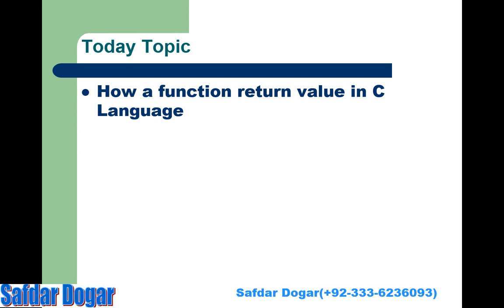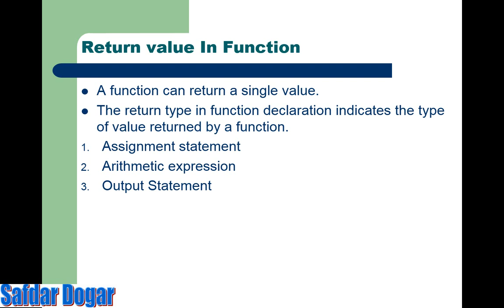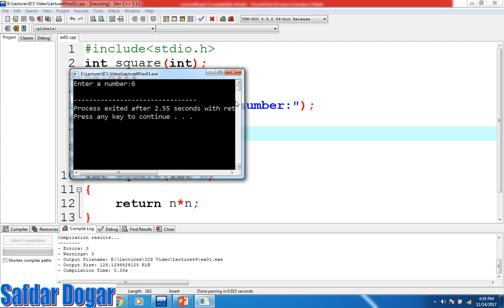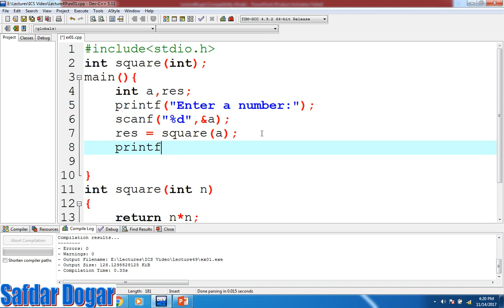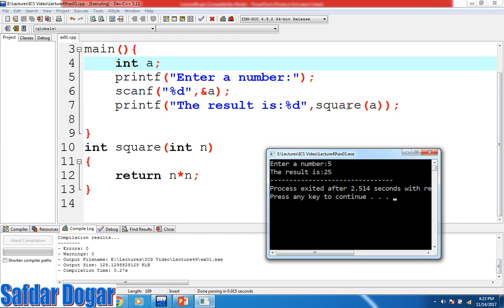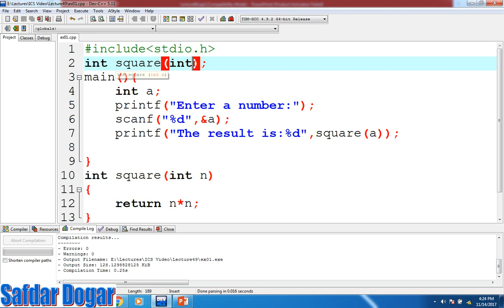49.How To Function Return Value In C Language with Example Step By Step(Urdu/Hindi)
This course is designed for beginners, but covers most of the typical concepts. And this course is Especially for Those student who face difficulty in Practical. This Video Cover Function Return Value In C Language.